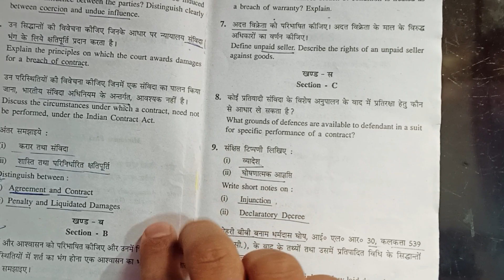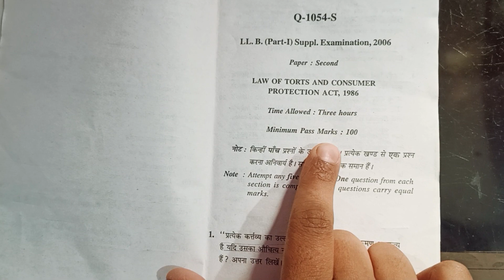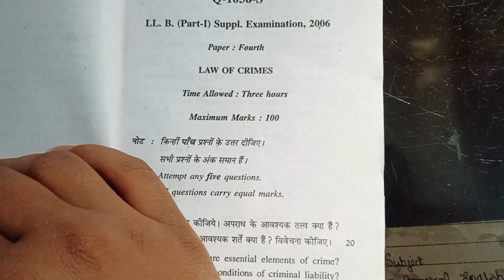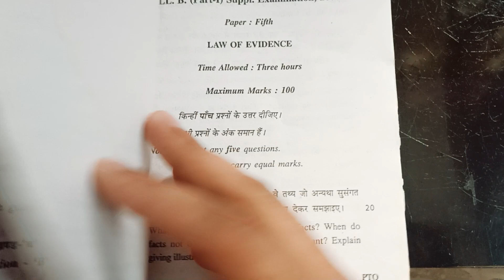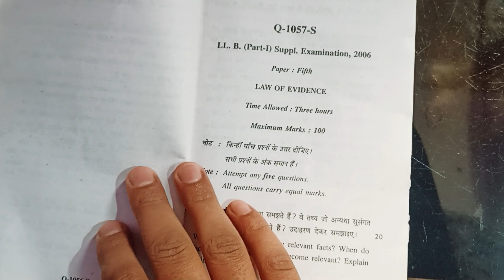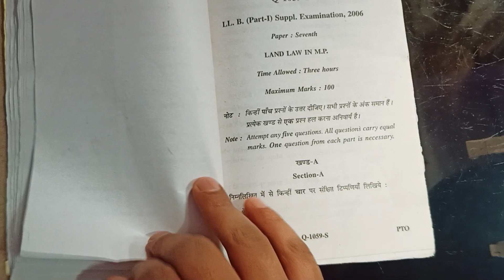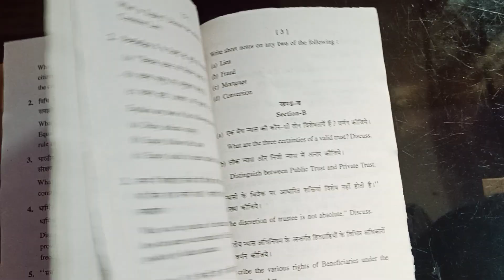BALLB ll All previous year question papers ll Tort,Contract,Crime,Legal English,History,Political